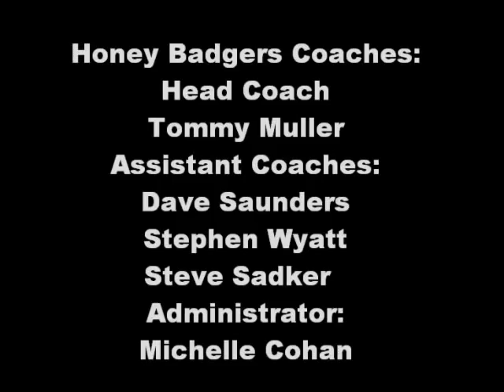Tribute To The Honey Badgers Rugby Club 2012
The State Championship Team of 2012